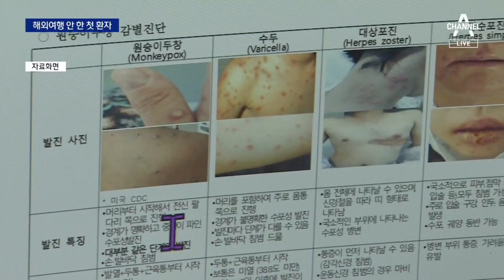해외 안 다녀온 첫 환자…국내 6번째 엠폭스 확진 | 뉴스A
해외 안 다녀온 첫 환자…국내 6번째 엠폭스 확진

그동안 잠잠했던 원숭이두창, 엠폭스의 새 감염자가 나왔습니다. 국내 6번째 환자인데, 문제는 최근 해외를 다녀온 적이 없어서 국내 첫 지역감염 사례로 추정된다는 겁니다. 이건 방역체계에 포착되지 않은 숨은 확진자가 더 있을 수도 있다는 뜻입니다. 김단비 기자입니다.

〈평일〉
08시 50분 김진의 돌직구 쇼
12시 00분 뉴스A 라이브
17시 20분 뉴스TOP10
19시 00분 뉴스A

〈주말〉
12시 10분 토요랭킹쇼·뉴스A 라이브
19시 00분 뉴스A

〈평일〉
08시 00분 라디오쇼 정치시그널 (유튜브 라이브)
08시 50분 김진의 돌직구 쇼
10시 20분 김진의 더라방 (유튜브 라이브)
12시 00분 뉴스A 라이브
15시 50분 강력한 4팀
17시 20분 뉴스TOP10
19시 00분 뉴스A

〈주말〉
12시 00분 토요랭킹쇼·뉴스A 라이브
17시 40분 뉴스TOP10
19시 00분 뉴스A